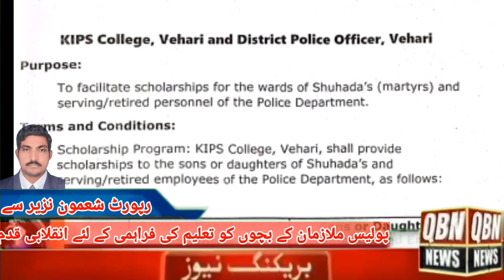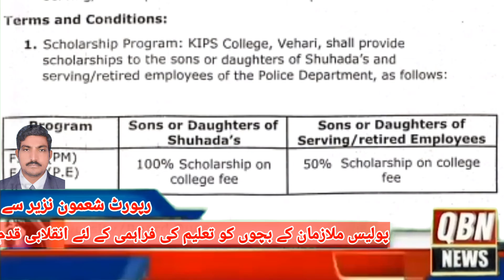A revolutionary step to provide quality education to the children of police personnel.